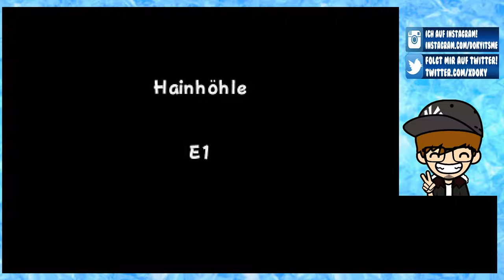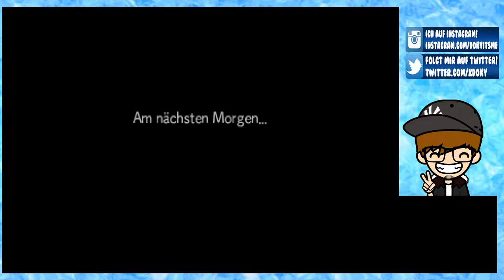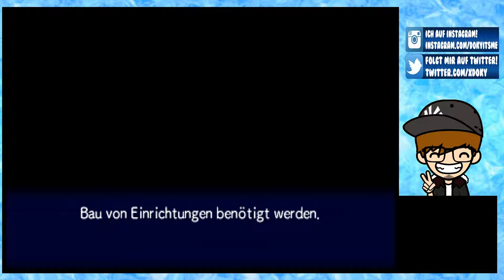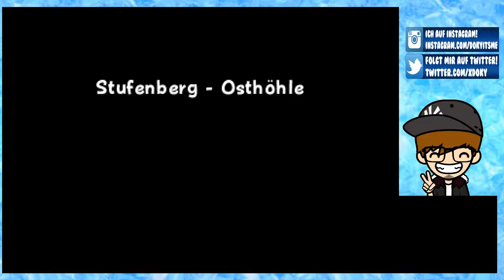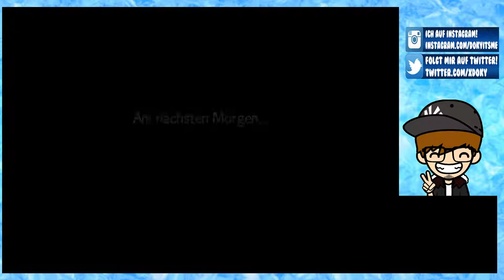PORTALE IN DIE UNENDLICHKEIT [12] ☕ Mögliche Paradieserweiterungen! | Doky